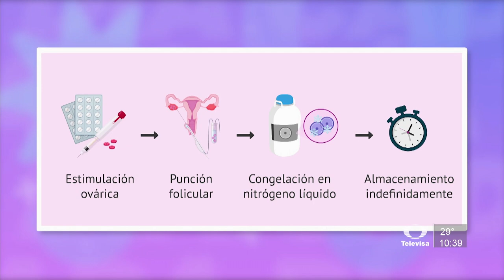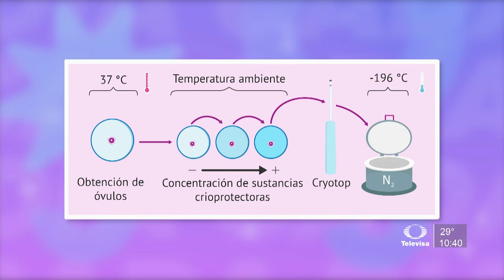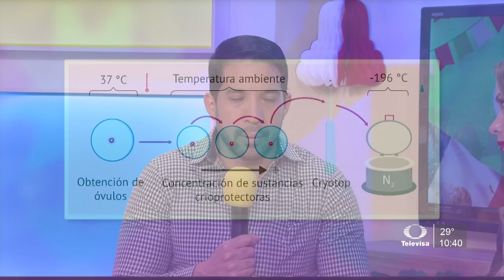Preservación de la fertilidad